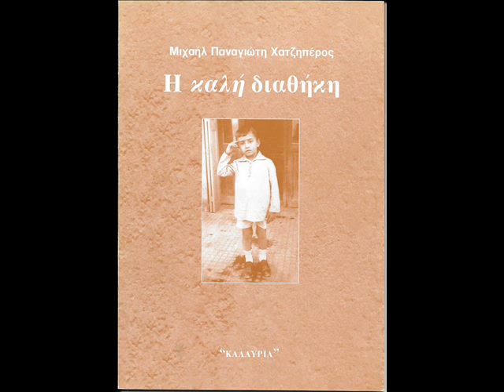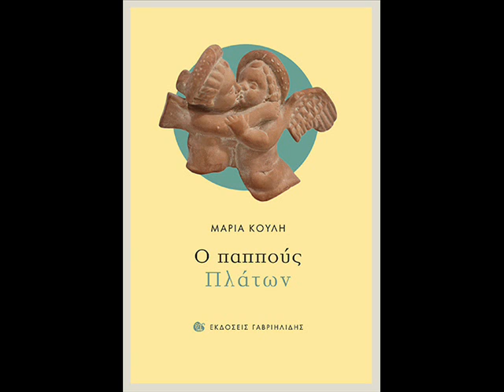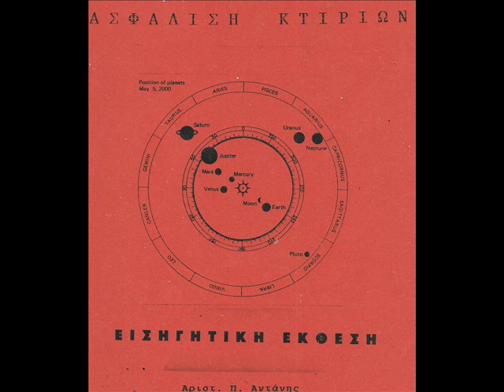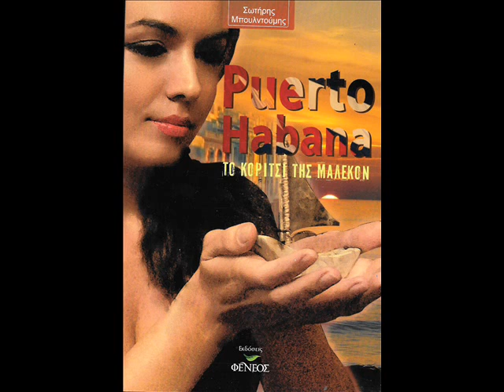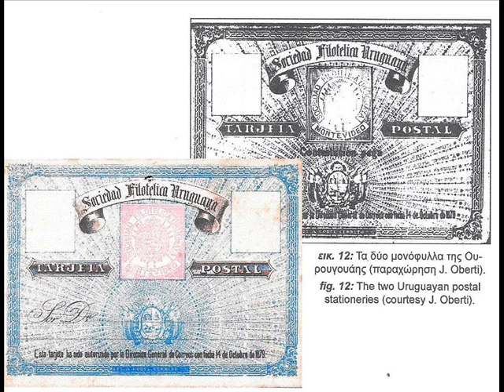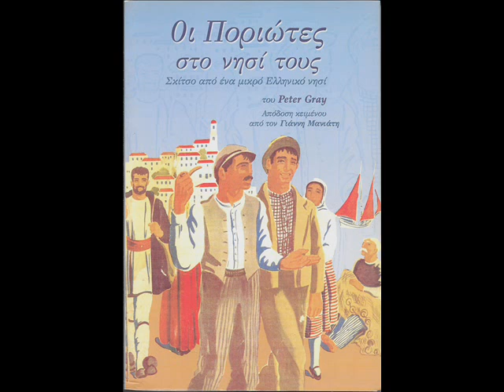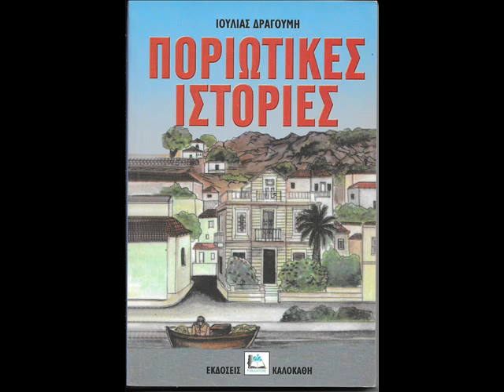ΑΡΙΣ ΑΝΤΑΝΗΣΎμνος στον Πόρο' με Βιβλία Ποριωτών Συγγρ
'Υμνος στον Πόρο'.Στίχος,μουσική, φωνή, κιθάρα, προχ.live ηχογράφηση,  με δισταγμό και ταπεινότητα, του υποφαινομένου.  Επί πλέον πρέπει να σημειώσω οπωσδήποτε και τα ακόλουθα. (1) Παλιά υπήρχε ο Ύμνος του Πόρου σε σύνθεση του αείμνηστου Μαέστρου Μάνου Λασιθιωτάκη και στίχο του αείμνηστου Αιμιλίου Βαγιάνη. Δυστυχώς δεν σώθηκε τίποτα από εκείνον τον Ύμνο.Γι αυτό σκέφτηκα να τολμήσω ένα νέο, όχι βέβαια "Ύμνο του Πόρου", αλλά "Ύμνο στον Πόρο", και να τον συνδυάσω με φωτογραφίες από βιβλία Ποριωτών  συγγραφέων (ένα μόνο βιβλίο από τα πολλά του καθενός).
(2)Τελευταίο στη σειρά φαίνεται μια συλλογή ποιητών που είναι μέλη της Diasporic Literature Spot, που επιμελήθηκε ο Ιδρυτής της Κος Ιάκ. Γαριβάλδης (Μελβούρνη). Ο τίτλος είναι "Μα"  και όλα τα ποιήματα αναφέρονται στη "μάννα". (Συμβολικά στην Ελλάδα, που υπήρξε η μάννα του κόσμου. Ατυχώς οι μόνοι που δεν το εκτιμούμε όσο πρέπει είμαστε τα "βιολογικά" παιδιά της, εμείς οι Έλληνες).
(3)Η τεχνική της φωτογραφικής παρουσίασης με μουσική ( ή με λόγο) καλείται "Διαπόραμα" και είναι κάτι μεταξύ φωτογραφίας και κινηματογράφου. Εγώ εδώ, με συστολή,  θα το ονόμαζα..."Διαπείραμα", για να αποφύγω το υποδεέστερο αλλά και ακόμα πιο σωστό"Αποπείραμα".
(4)Δεν γνωρίζω αν θα υπάρξουν επισκέπτες (Viewers) ή σχολιαστές αυτής της ανάρτησης, αλλά το πρώτο σχόλιο θα πρέπει να το κάνω ο ίδιος, μόνο και μόνο,  για να αναφέρω τα ονόματα των συγγραφέων και τον τίτλο ενός μόνο από τα  έργα τους, που παρουσιάζω σήμερα, προς τιμήν τους, με καμάρι, περηφάνια και αγάπη, και βέβαια,
Με υπόληψη
Άρις Αντάνης